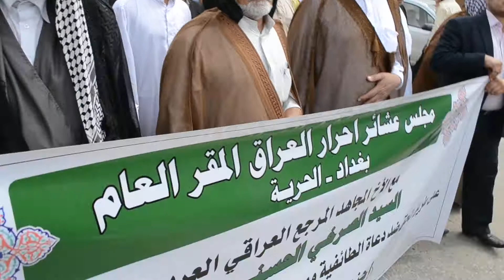استقبال مجلس عشائر احرار العراق ببغداد الحرية ببراني المرجعية العراقية العربية01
مجلس عشائر احرار العراق المقر العام بغداد--الحرية مع الاخ المجاهد المرجع العراقي العربية السيد الصرخي الحسني دام ظله على طريق الحق ضد دعاة الطائفية ومروجيها والسائرين اليها ونقول :::: إحنه وياك إبفرد حزام